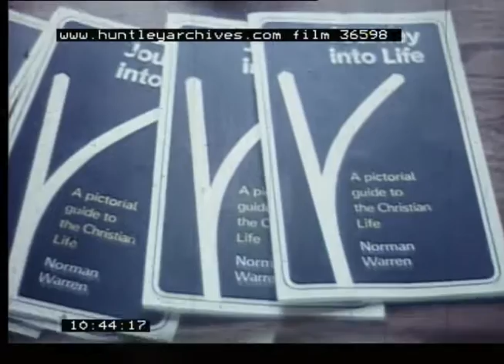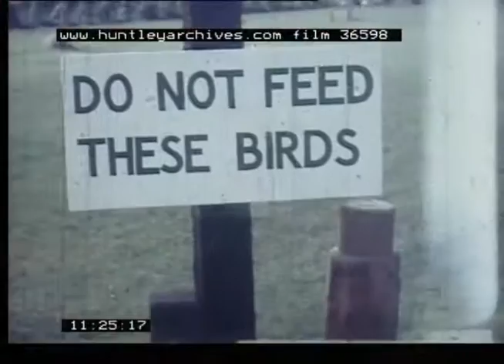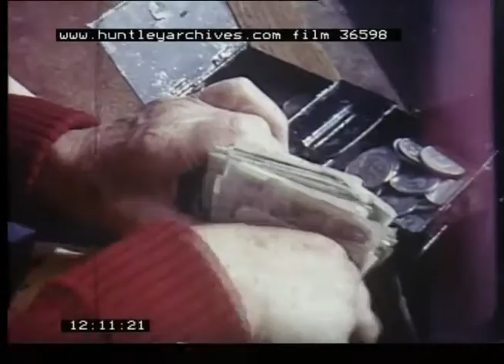British Isles Holidays, 1970s - Film 36598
Amateur home movie of a holiday trips to the surrounding isles of Britain in the early 1970s

Scilly isles camping, beach holiday, ferry. Man plays acoustic guitar to boys in a tent. Land yacht. Sailing. "Studland", Dorset.
Boys play act as pop group or rock group in a field, crazy dancing and mad drummer.
"Thunersee". Seaspeed hovercraft . Climbing. Stoke Mandeville and a really good disabled Paralympics style sports day, archery, wheelchair basketball, disabled swimming, wheel chair discus. Man plays acoustic guitar to boys in a tent.
"Bembridge" on the Isle of Wight. Chess, lunch. Using a lathe for metalworking. Making a model traction engine. Boy does silly magic act. Coach to rye. Working on narrow gauge railway.
Mountain rescue. Istanbul and Ephesus in Turkey, Pammukale
" seamanship" sailing